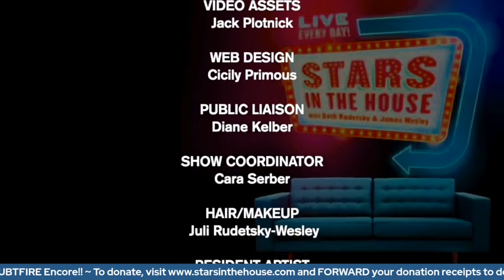MRS. DOUBTFIRE Encore! | Stars in the House, Tuesday, 7/27/21 at 8PM ET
MRS. DOUBTFIRE Encore!  A special encore presentation of our Mrs. Doubtfire show with Rob McClure, Jenn Gambatese and Analise Scarpaci.